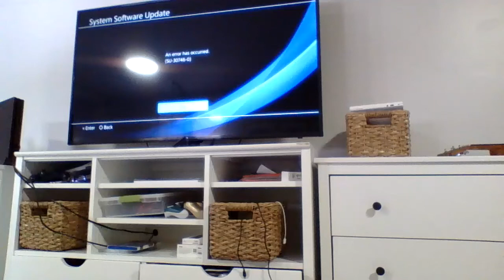i think my ps4 is broken...